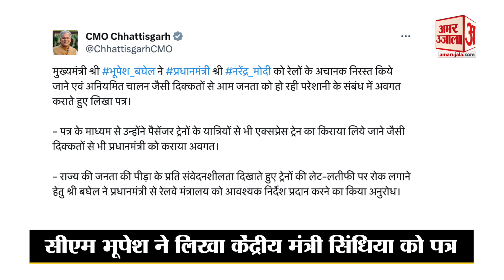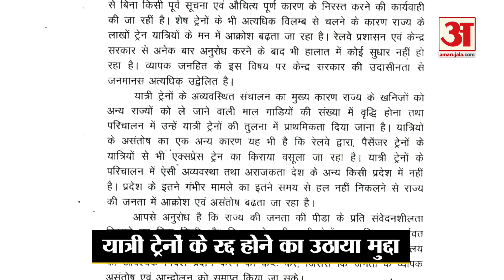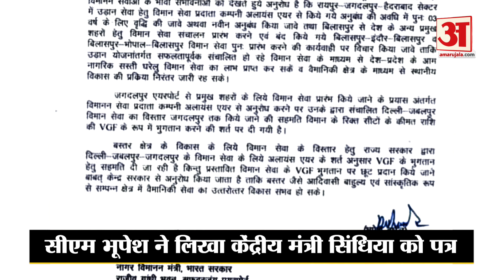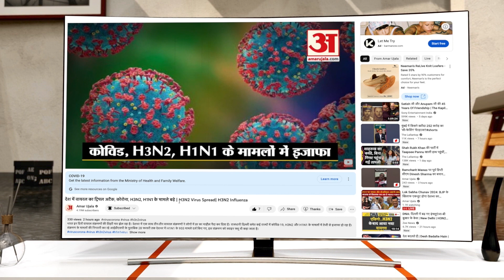Chhattisgarh Election 2023: CM भूपेश ने PM मोदी और Scindia को लिखा लेटर, चुनावी खत से होगा बदलाव?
मुख्यमंत्री भूपेश बघेल ने प्रदेश में रद्द ट्रेनों की बहाली के लिए पीएम नरेंद्र मोदी और रायपुर-जगदलपुर-हैदराबाद एयर रूट पर विमान सेवा के लिए अलायंस एयर से अनुबंध की अवधि बढ़ाने और बिलासपुर एयरपोर्ट से देश के प्रमुख शहरों में विमान सेवा शुरू करने के लिए मुख्यमंत्री भूपेश बघेल ने केंद्रीय नागर विमानन मंत्री ज्योतिरादित्य सिंधिया को पत्र लिखा है।